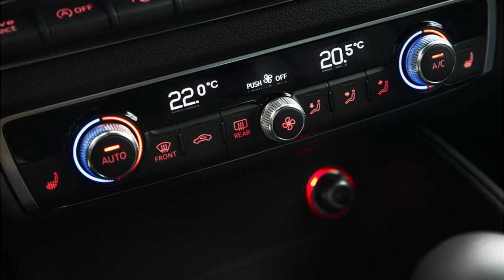Смартфон как навигатор летом